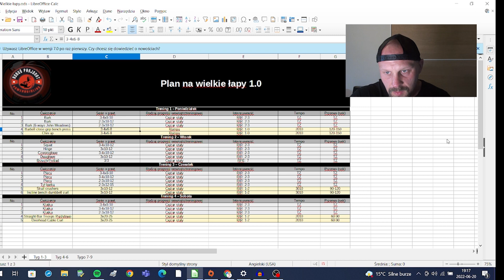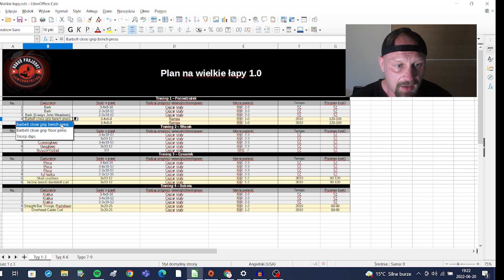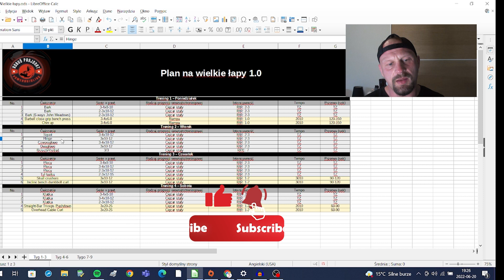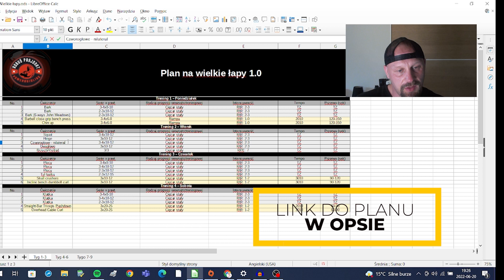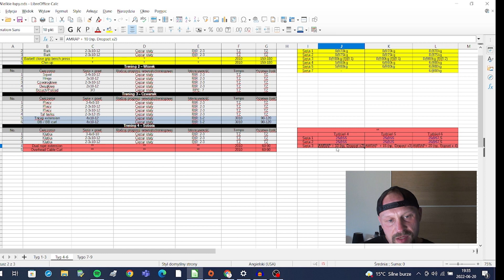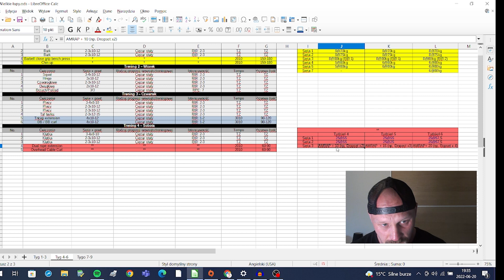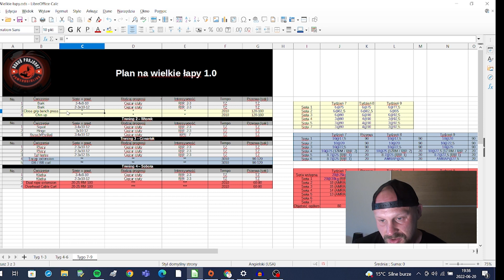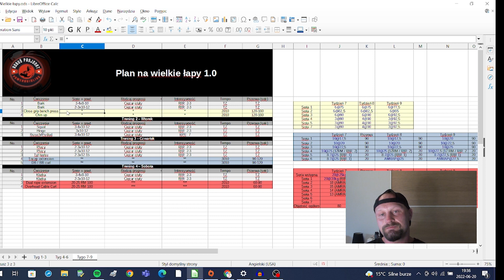Darmowy plan treningowy #3: Wielkie łapy w 9 tygodni